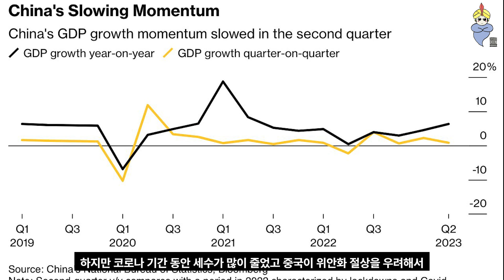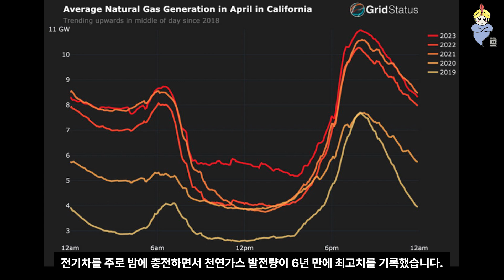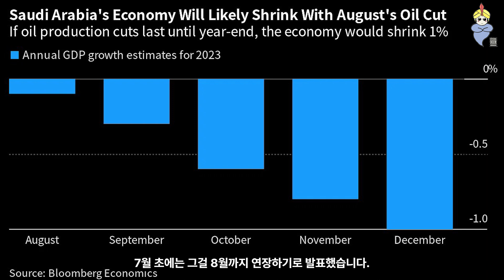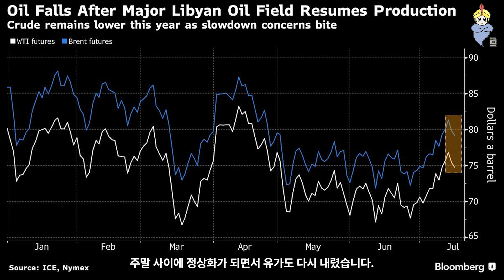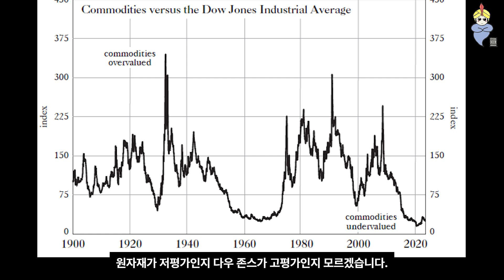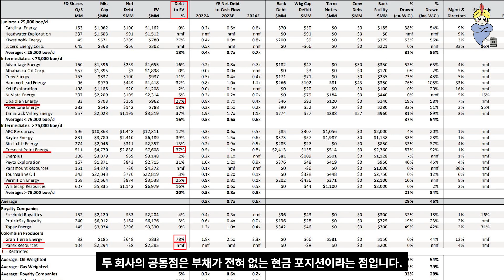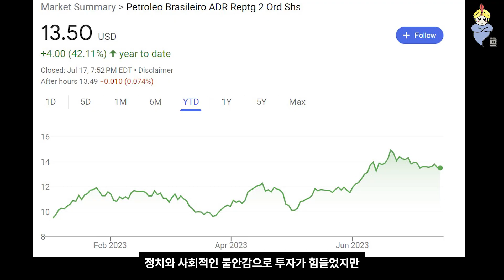7월 18일 주식 뉴스 – 중국 GDP, 사우디 & 러시아 감산, 남미 주식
00:00 중국 2분기 GDP와 대만 칩 수출 감소
01:00 전기 생산에 쓰이는 석유
01:40 국제 항공기 예약 수
02:01 사우디와 러시아의 감산 그리고 미국의 생산량
04:34 남미 경제의 약진과 남미 석유 주식
06:09 각 회사의 WCS 해비 오일 스프레스 영향 표
06:30 마이크로 소프트와 소니